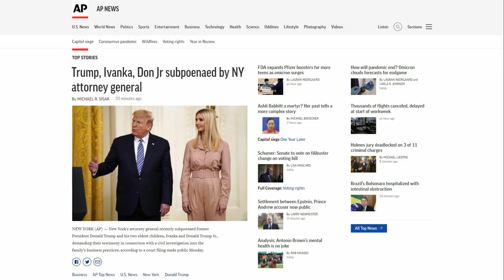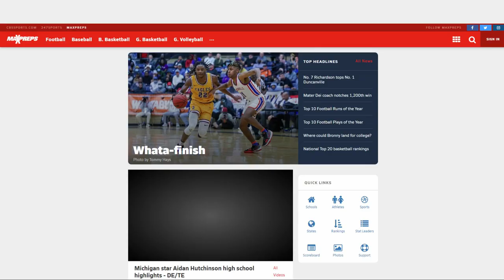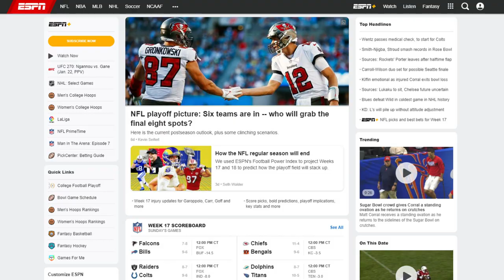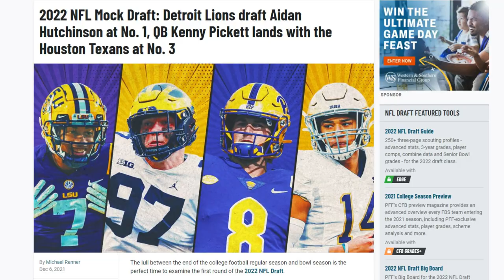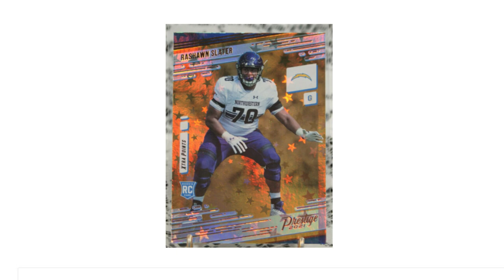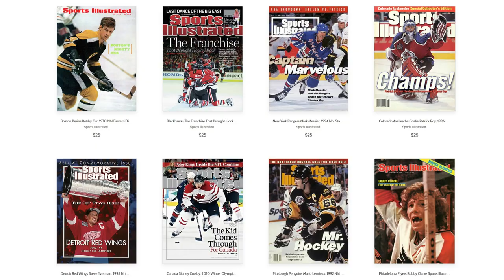THREE TIPS to MAKE MORE MONEY with your SPORTS PHOTOGRAPHY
Follow these three tips to make more money with your sports photography!

0:00 Introduction
1:13 You Don't Have To Shoot The Pros
3:38 Photographing "Off The Ball" Images
6:55 Find Your Niche
9:38 Recap

ABOUT ME:
I currently work as a director of photography and content at USA Today Sports.  As part of our national and worldwide distribution, you've likely seen my work in many publications including but not limited to USA Today, The New York Times, Chicago Tribune, ESPN, and Sports Illustrated.

🛒 Products I use or refer to in my videos:

-Pelican 1535 Rolling Case
-ThinkTank International Bag
-ThinkTank Memory Card Wallet
-ThinkTank 70-200 Rain Cover
-ThinkTank Long Lens Rain Cover
-PocketWizard Tranceiver Set
-Magic Arm Kit